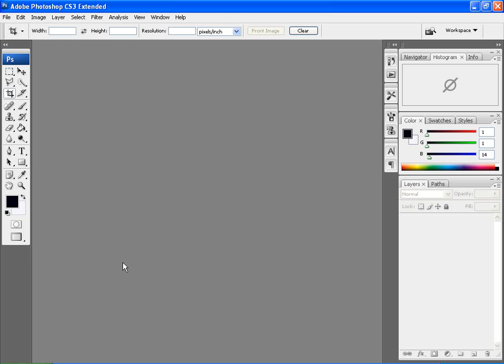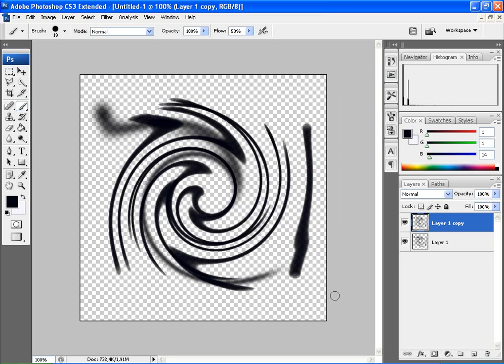Adobe Photoshop efekt kullanımı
Twirl efekti ile resimleri düzenleme